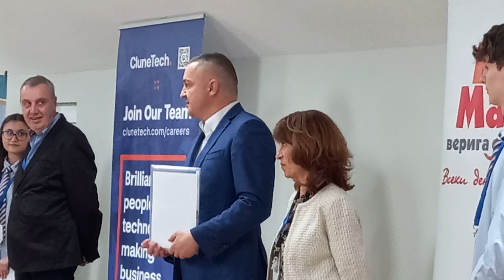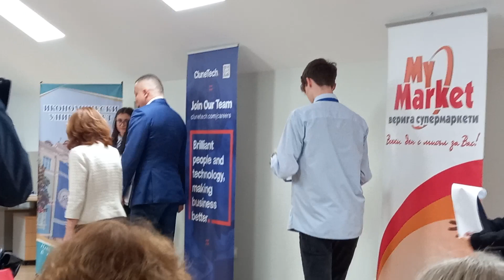Национално състезание по счетоводство се проведе във ВТГ "Г. Ст. Раковски" във Варна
Национално състезание по счетоводство се проведе днес във Варненската Търговска гимназия. Снощи на официална церемония бяха приветствани участниците в състезанието. Събитието уважи и кметът на Варна Иван Портних.